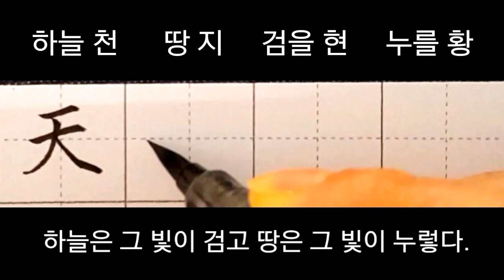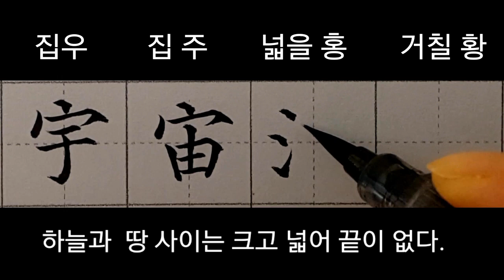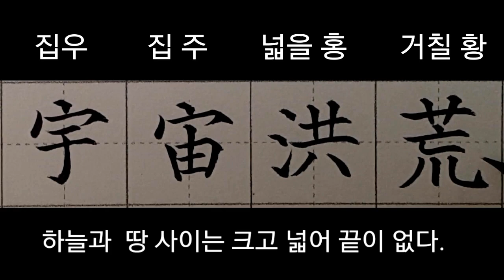천자문(千字文) #1 천지현황우주홍황 calligraphy 붓펜쓰기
사용제품
8칸 쓰기 노트

천자문(千字文) #1
天地玄黃(천지현황)하늘은 아득히 멀어
그 빛이 검고 땅은 넓어 그 빛이 누렇다.
宇宙洪黃(우주홍황)하늘과 땅 사이는 크고
넓어서 끝이 없다.

란티비 프로필
4.19전국휘호대회 최우수상